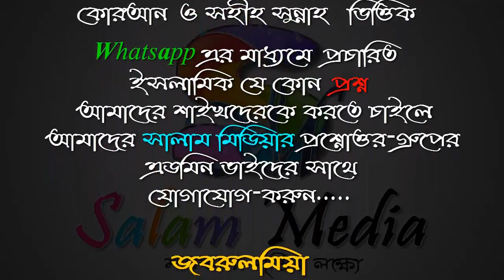যিকির করার পদ্ধতি ᴴᴰ┇শায়খ মুহাঃ রবিউল ইসলাম